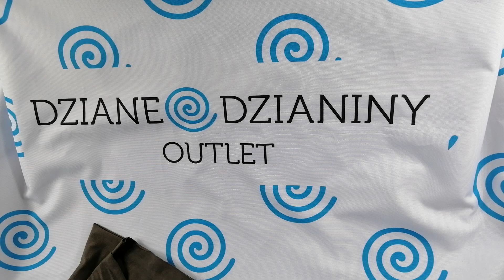PREZENTACJA - JERSEY WISKOZOWY KHAKI